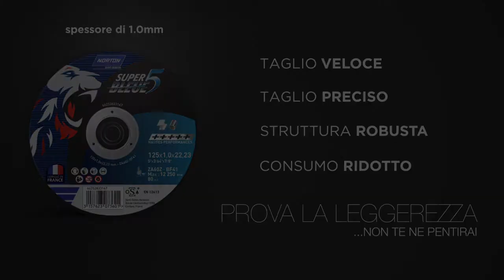Super Blue 5 1.0mm di spessore - quali sono i vantaggi?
Quale disco scegliere per tagliare il tuo pezzo di metallo in modo rapido e pulito? Per ottenere il meglio dalla tua smerigliatrice a batteria, scegli la mola Super Blue 5 con uno spessore di 1,0 mm.